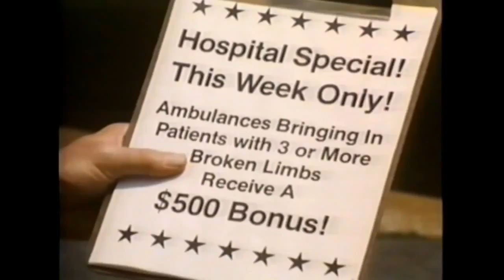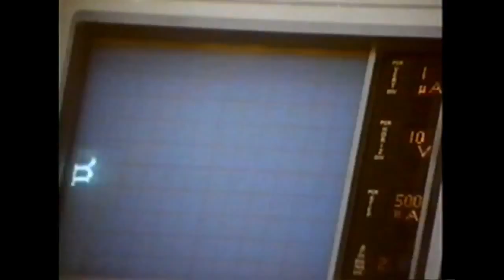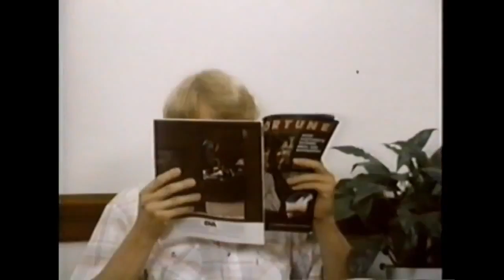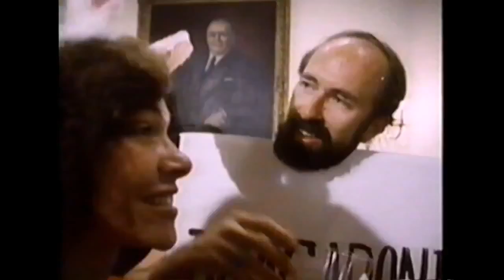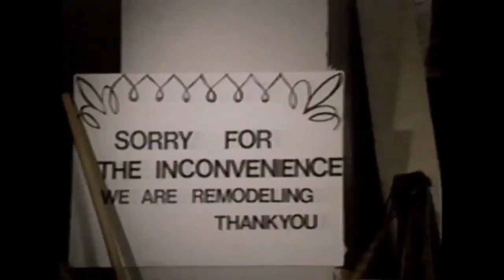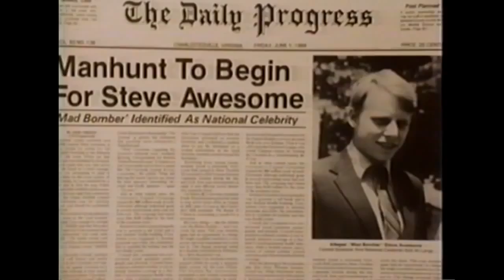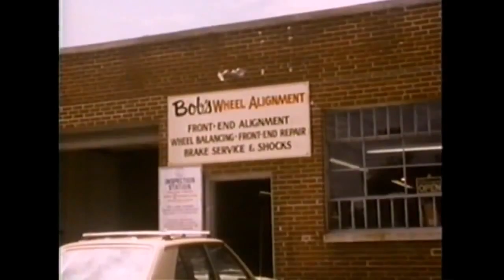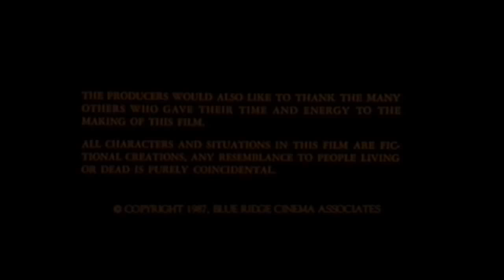Mutants in Paradise -1989- Movie - Paradise Was Never This Outrageous - Or Hilarious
In a bizarre experiment, a group of mad, mad scientists attempt to turn nerdy ordinary guy Steve Awesome (Brad Greenquist) into a superman.